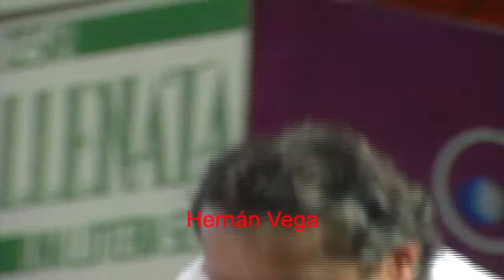POR QUÉ RAZÓN en el Festival Vallenato - Diomedes e Iván 1997